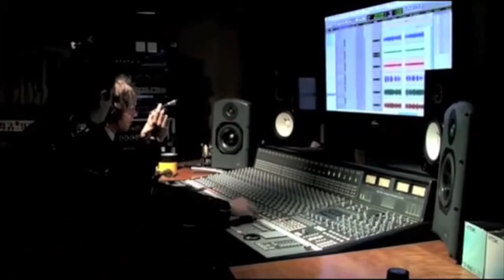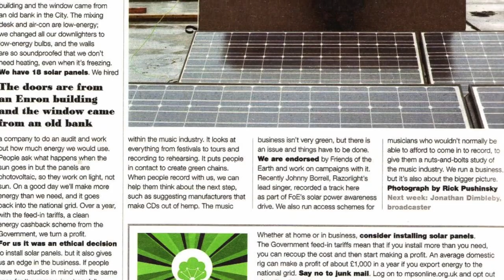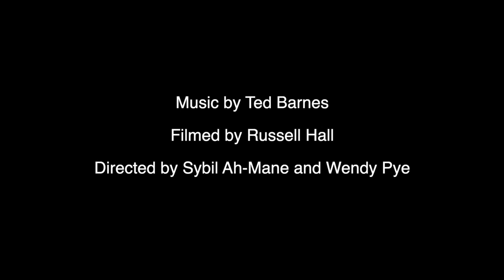Soul Films 2021 2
Soul Films create personal documentary videos, that celebrate and preserve the memory of someone who has died or is reaching end of life.

Filmmakers Sybil Ah-Mane and Wendy Pye founded Soul Films in 2020 after the sudden death of two close friends. They found the filming process helped them and others come to terms with their loss. It gave people the opportunity and safe space to reflect and share.

 "Our team of experienced filmmakers, will sensitively interview friends, family and colleagues about the subject of the film  and gather visual memories, to create an intimate 7-10 minute film of their life. "

Using the Magic Video Box (a film communication tool) makes talking straight to camera easy and comfortable so even the most nervous subjects soon relax and feel at ease. We can set ChatterBox booths with the Magic Video Box at memorial events so people have an intimate and safe space to talk and share.The interview footage is of people looking straight down the lens. This enhances the viewer experience as they feel they are being spoken to with direct eye contact.
The viewer will gain a glimpse into who the person was, their values, significant milestones, the people they touched and the life they led.

A Soul film can be viewed through a unique QR code that can be placed in significant venues and spaces.  People can sit on a person's memorial bench, share their view and watch a film about their life.”

Wendy is a also a trained Death Doula and has led creative projects exploring suicide. Sybil specialises in producing films in Health & Social Care and has  produced a number of films for the Death Cafe.

Lifting The Lid 2022 will take place online from 18-20th November and is free to an international audience.